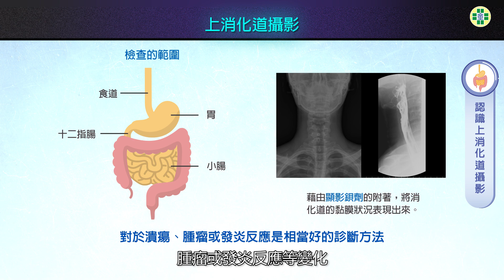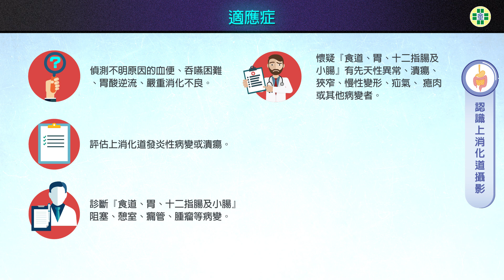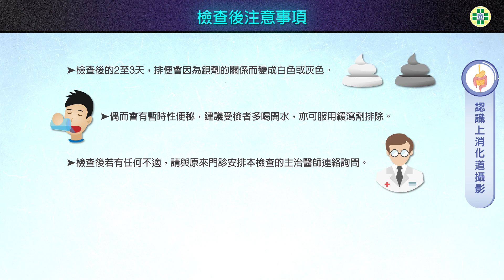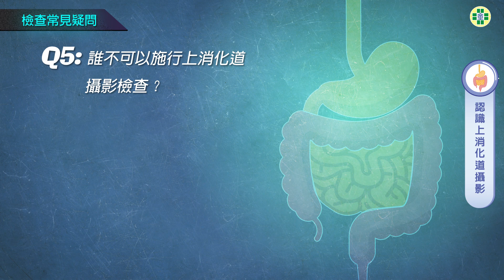認識上消化道攝影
上消化道攝影是一種特殊的 X 光檢查，
其檢查的範圍包括食道、胃、十二指腸以及小腸等。
影片內容講述上消化道攝影檢查過程與相關問題的問與答。

   435台中市梧棲區台灣大道八段699號
   433台中市沙鹿區成功西街8號